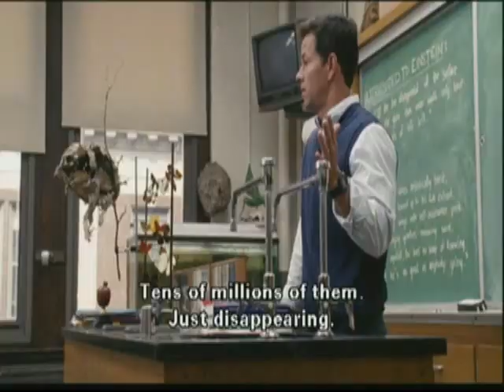Interchange 2 unit 14 modals of possibility video 1a